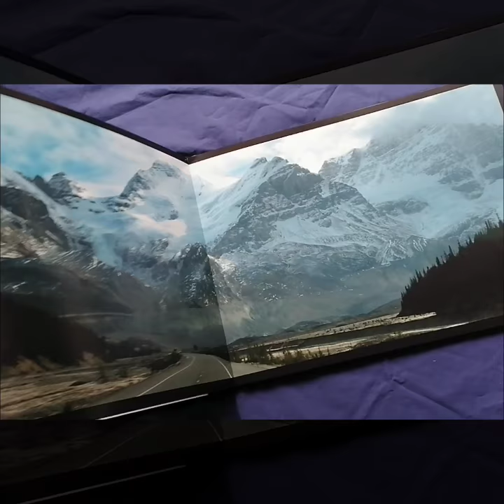Review: The Saal Digital Professional Line Photo Book